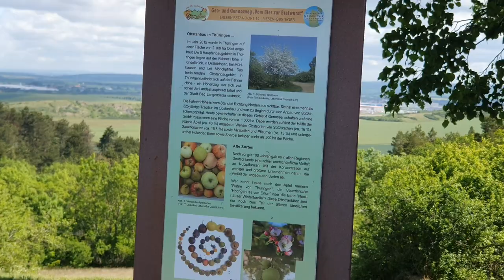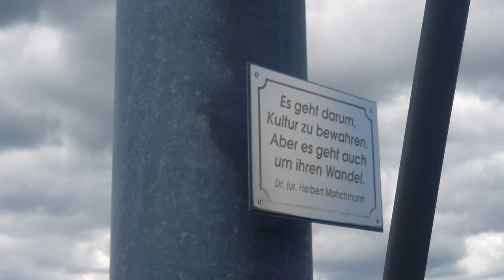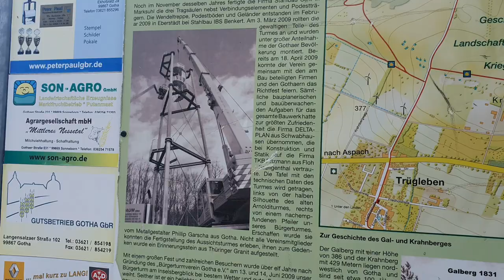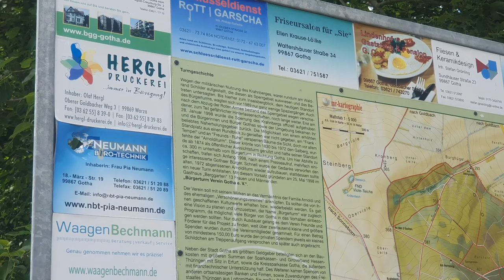ERSTE Treffen mit den ABONNENTEN! @dominicpdm208 & @steeljoew9930 SooTv's Vlog